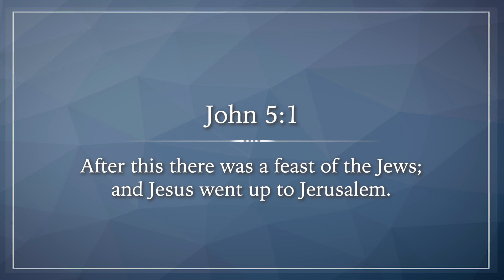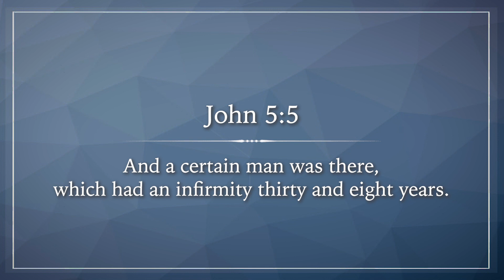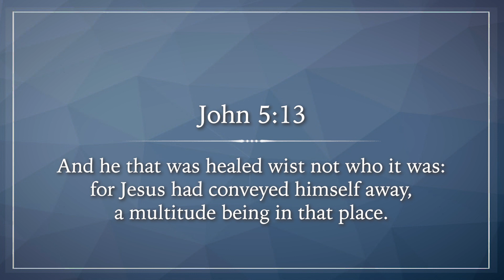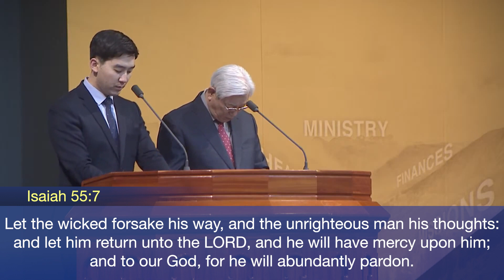Depart From My Own Thoughts | Pastor Ock Soo Park | Sunday Service Sermon (03/14/2021)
John 5:1-13

About Pastor Ock Soo Park:
Pastor Ock Soo Park is receiving world-wide attention due to his accomplishments in the most difficult field of work: changing people’s hearts. From venues such as Madison Square Garden, to Grand Bible Conferences in countries in Africa and South America, Pastor Park travels the globe to only preach the gospel.
He is leading multitudes of people to receive the forgiveness of sins and to live a joyful life in Jesus Christ. Currently, his weekly sermon series, “The Lectures on the Gospel of John”, airs on the Christian Television Network (CTN) nationally.